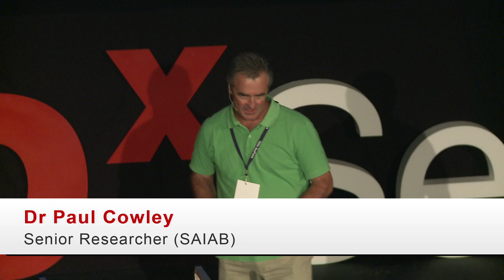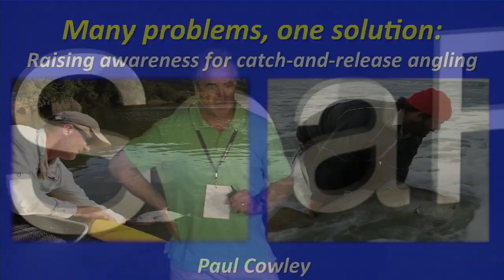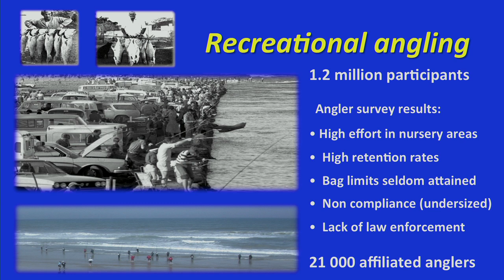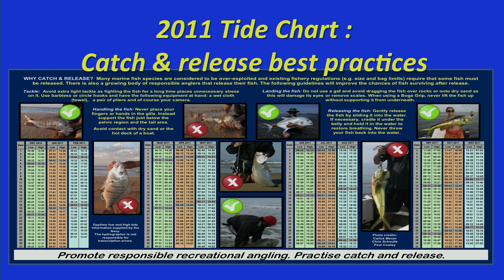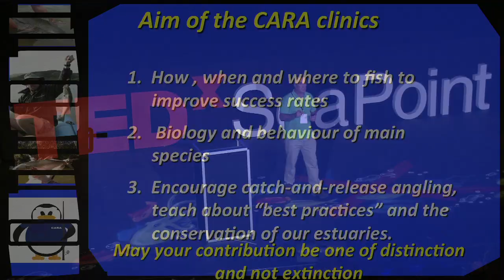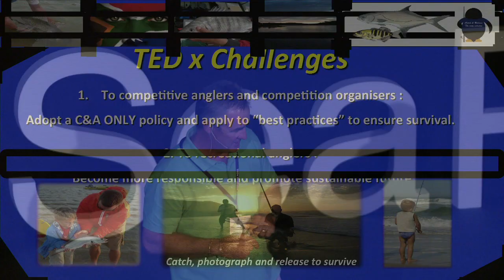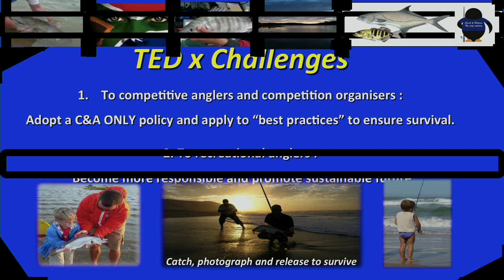TEDxSeaPoint-Paul Cowley-Catch and release angling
Paul Cowley

Many problems, one solution: raising awareness for catch-and-release angling

The stocks of most fished resources are over-exploited. Unfortunately, in most cases research efforts and management interventions have also failed to reverse declining trends. Making use of several case studies that have had positive consequences, this talk highlights the importance of catch-and-release angling.